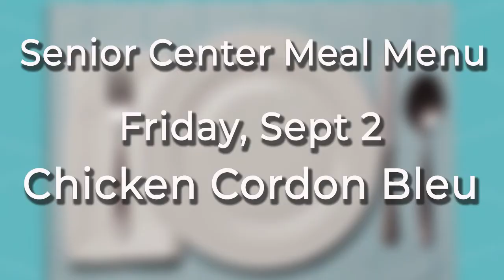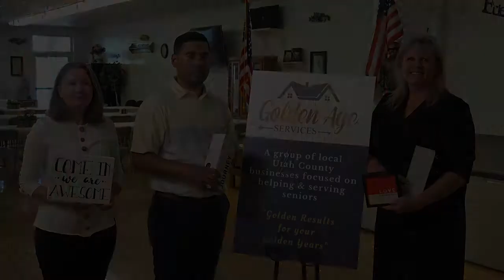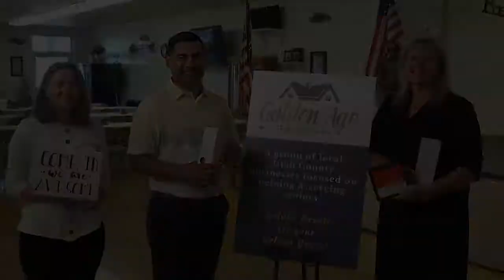Senior Center, Episode 27 | 09/01/22